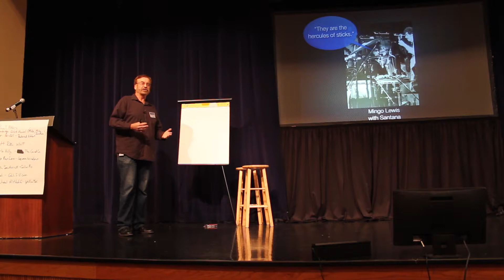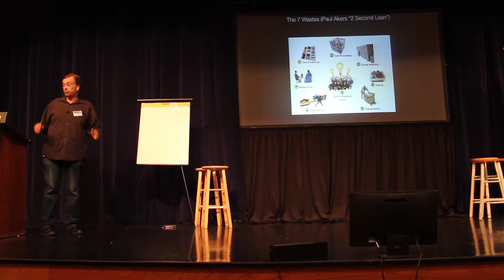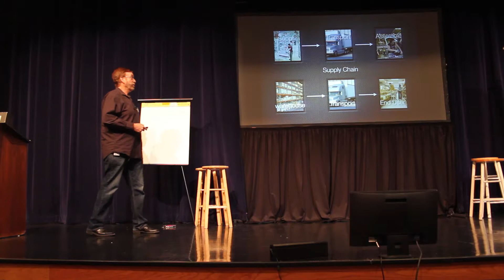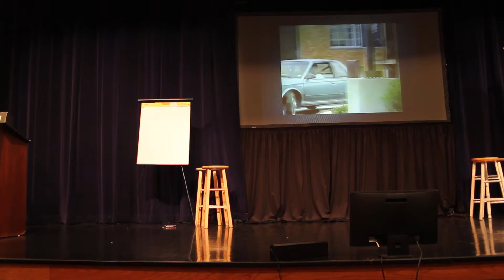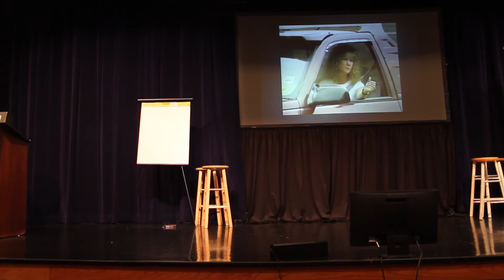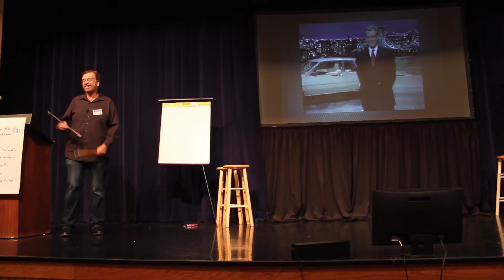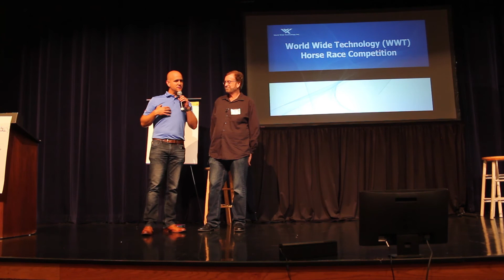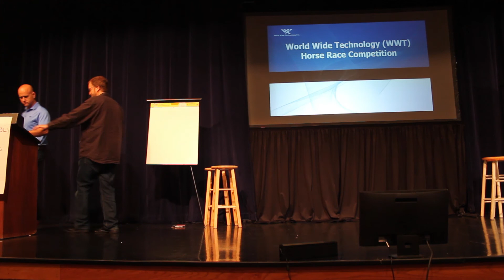Ron Heiskell - Day 2 - Global Lean Leadership Summit 2017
Cambridge Engineering hosted the 2017 Global Lean Leadership Summit where over 150 Lean Leaders from 7 countries and over 50 companies joined together to learn and grow.

OUR PURPOSE
To bring together committed Lean leaders from around the world to encourage, inspire and learn from one another.  To spread the world-class concepts of continuous improvement and respect for people in order to:

   *Improve the way we work
   *Improve the quality of our products
   *Decrease defects in our products
   *Show deep respect to our customers